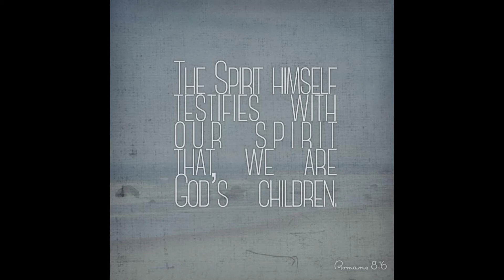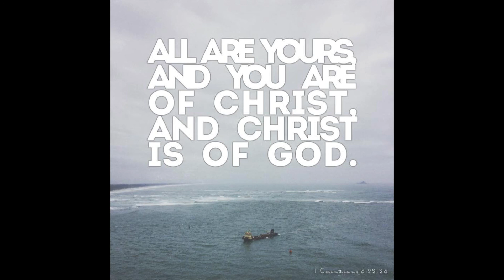Z modlitwy: Duchu mądrości, otwórz me oczy znów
Kacper Kukier - Duchu mądrości, otwórz me oczy znów
Fragment z setu modlitewnego w Domu Modlitwy Warszawa 24.
Zapraszamy do odsłuchiwania całych setów live lub z archiwum na naszym kanale Youtube!